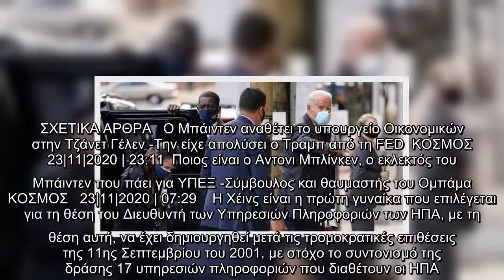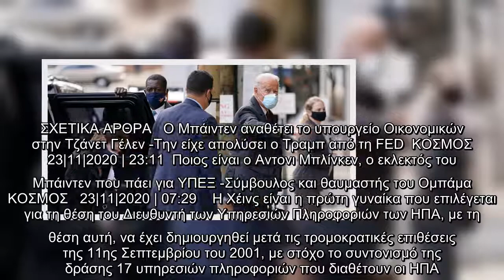Αβρίλ Χέινς: Η πρώτη γυναίκα επικεφαλής των Υπηρεσιών Πληροφοριών των ΗΠΑ -Επιλογή Μπάιντεν